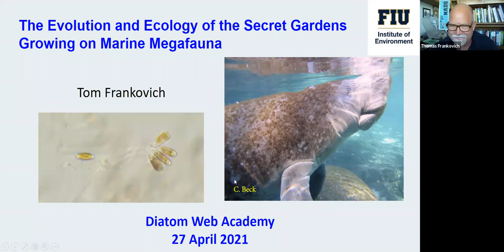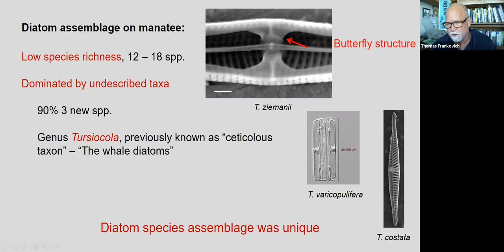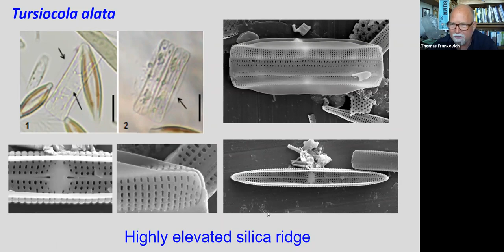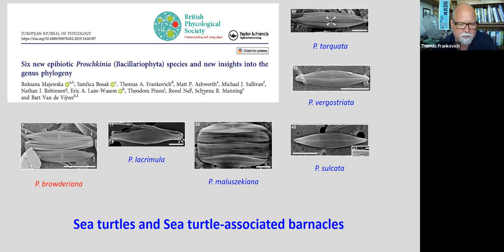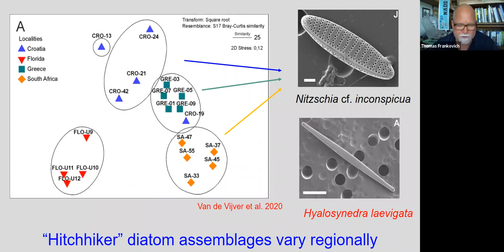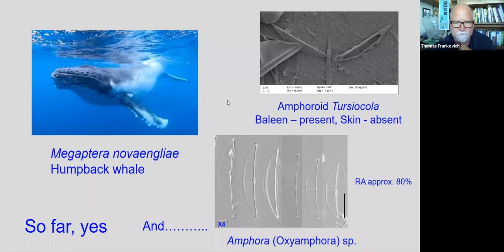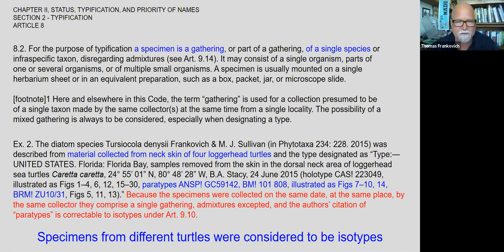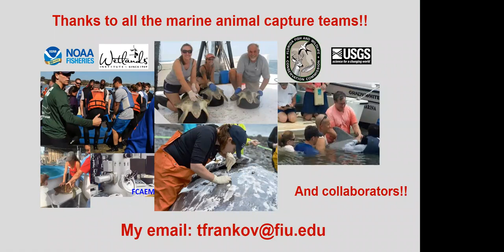Thomas Frankovich - Secret Diatom Gardens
Diatom Web Academy 2021 Episode 9

This talk is about an odyssey of diatom discovery that started with a phone call and a seemingly simple request that grew into an international project involving many researchers on 3 continents. I will discuss epizoic diatoms on cetaceans, sea turtles, and manatees and some unique features of this specialized flora. I will also briefly discuss the phylogenetic relationships of these diatoms and interesting ultrastructure too!

This series is brought to you as part of the Diatom Web Academy, diatoms.org, and the Society for Freshwater Science.